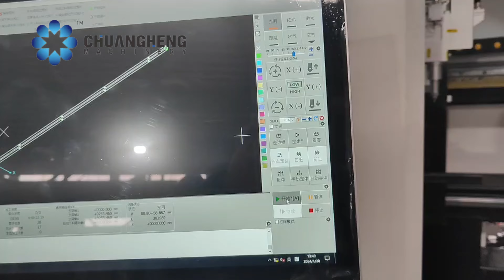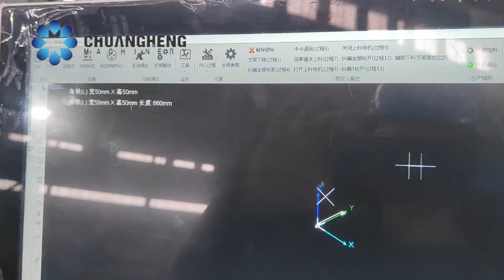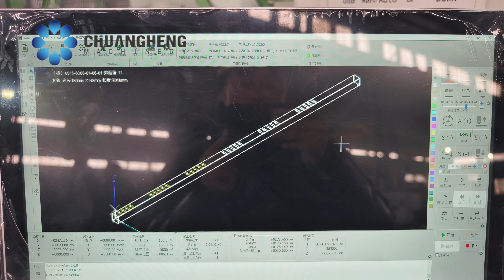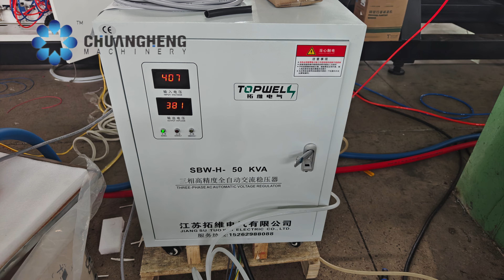Semi-Automatic loading and unloading CNC Fiber laser pipe tube cutting machine CH-LT-6022-3000W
Cutting profile steel
cutting tube
cutting pipe
cutting hollow section
Cutting H beam
Cutting Channel C
Discover the marvel of sheet metal
Jiangsu ChuangHeng Machinery Technology Co Ltd
Address:NO 10 Middle Anhai Road,Dagong Town,Haian City,Jiangsu China
Main Products:
CNC Press brake
CNC Hydraulic Guillotine Shear
CNC V Grooving Machine
CNC Fiber laser Sheet Cutting Machine
CNC Fiber laser Tube Cutting Machine